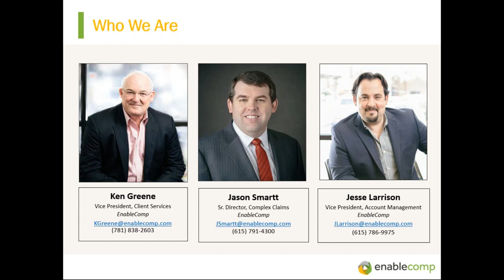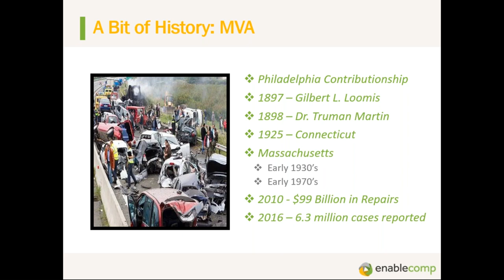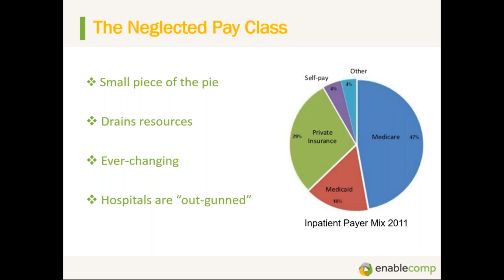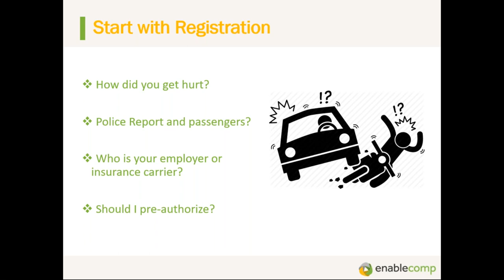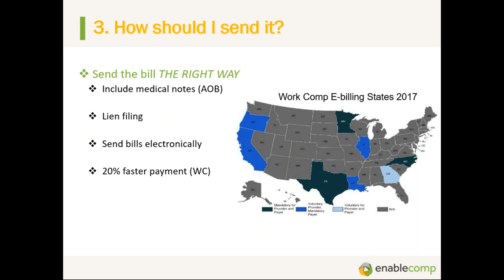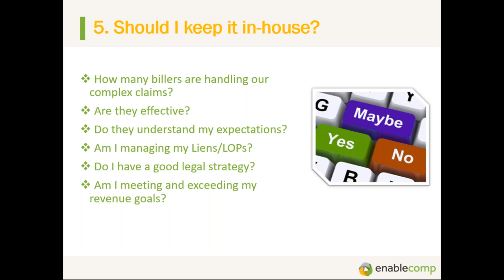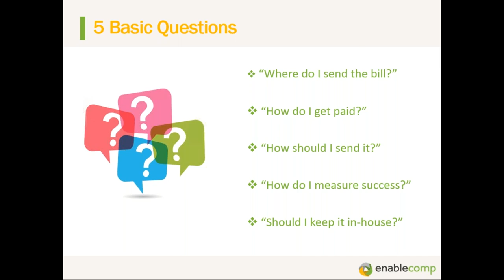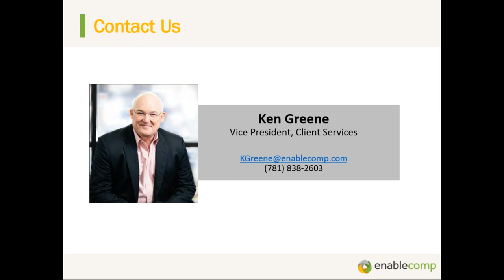2019 Georgia HFMA Webinar: Complex Claims Billing for Hospitals 5 Steps to Success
Complex Claims in Georgia is confusing, ever-changing and takes an inordinate amount of time and resources to manage properly. This presentation illustrates the 5 keys to success, which include billing the right payer the first time, knowing exactly what you are owed in Georgia, sending bills out the correct way for complex claim payers, setting goals and measuring success, and finally how to make the call on how set up a winning complex-billing team.

From this webinar, you will learn:
1. The basics of complex claims management and why it’s important to master
2. The 5 basics steps to being successful in complex claims management
3. How to implement and measure these steps in a successful billing program